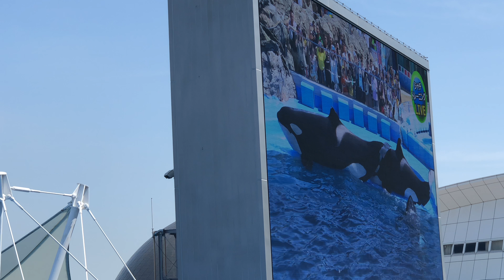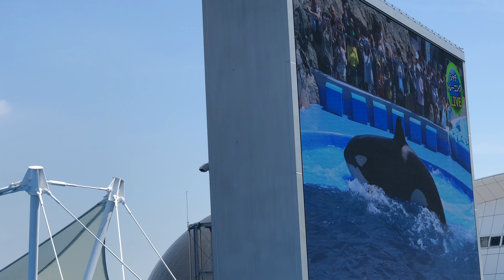2018/06/03 シャチの公開トレーニング完全版【13:30の回】@名古屋港水族館